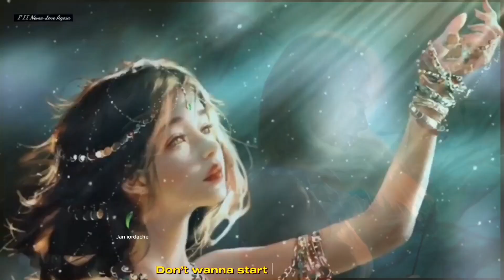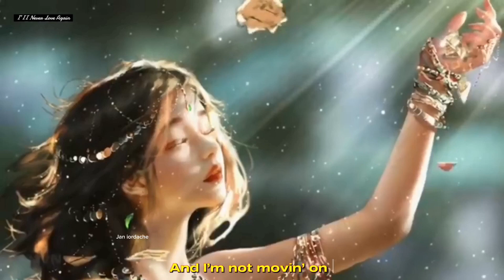I’ll Never Love Again - Lady Gaga (Lyrics)